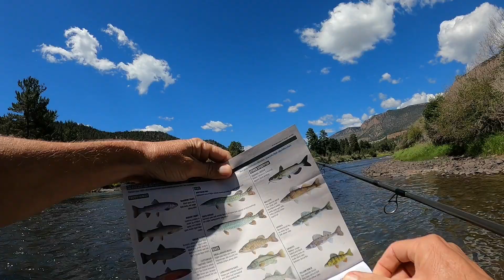Rio Grande River Trout Fishing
Hey ya'll in this video I'm fishing a mountain river in search of trophy trout and I don't know what to expect. I hope you'll join me on my journey and enjoy the beautiful mountain scenery.

FIRE BALLS

ENGEL BAIT COOLER

LITHIUM BATTERY I USE

LITHIUM BATTERY CHARGER: For some reason this charger is higher in price than when I purchased it

TYEPRO TOOL

WATERPROOF UTILITY BOX

Garmin Livescope used
Garmin Livescope transducer

Chest camera used Akaso v50 pro
GoPro Hero 8 Black
GoPro 8 Vlog Case
Led Light for GoPro
GoPro mic adapter
Movo mic
Yolotek GoPro boat mount powerstick

CATCHAHAWG teaches you how to catch more Crappie, Catfish, and Bass. I have been a full time Lake Fork Guide since February 1996 and I want to share with you my fish catching secrets that I have accumulated after all these years on the lake. Lake Fork is known all over the world for it’s trophy bass fishing. However, Lake Fork is full of giant crappie, blue catfish and flathead catfish. On this channel we are going to teach you the techniques that I as a Lake Fork Guide use to catch these species.  Thank you for your support.

Sharing fishing tips to help you catch more fish each time you get out on the lake.